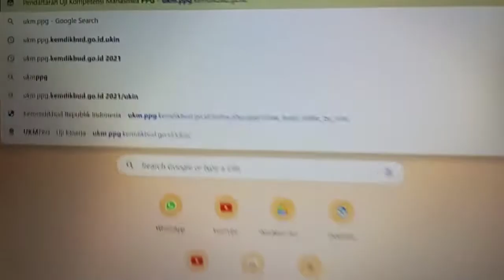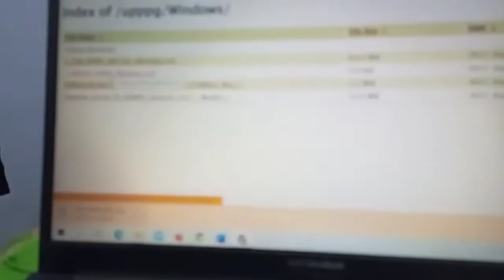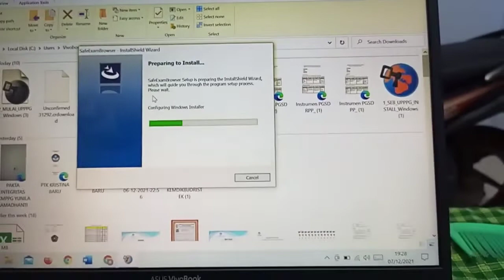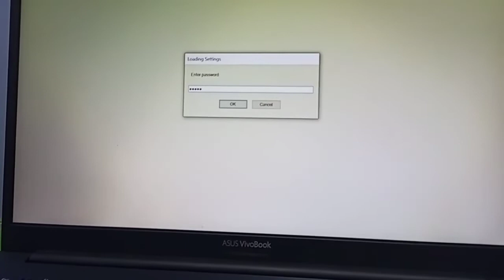CARA DAFTAR UP PPG 2021